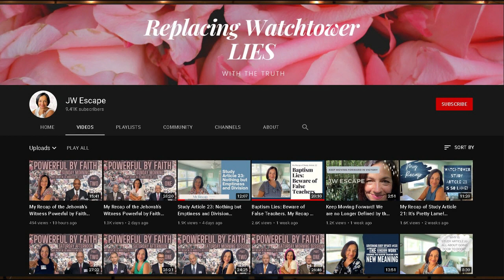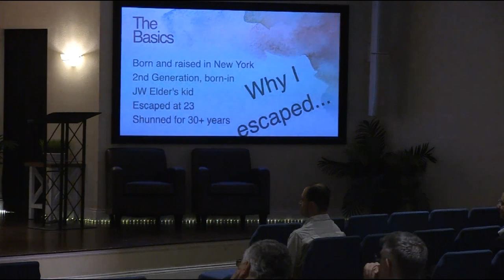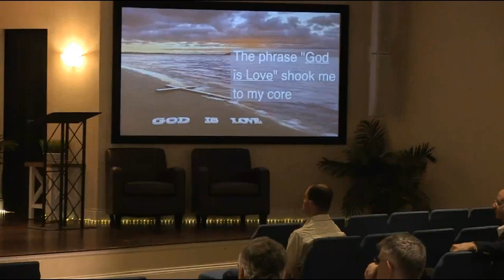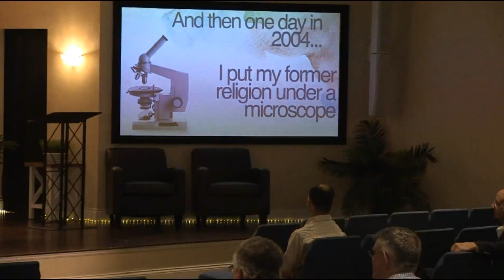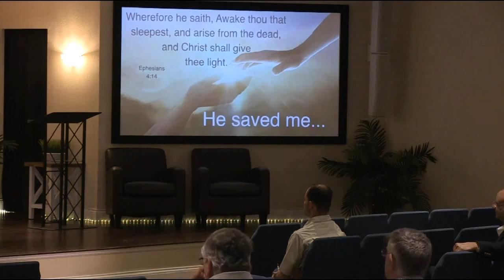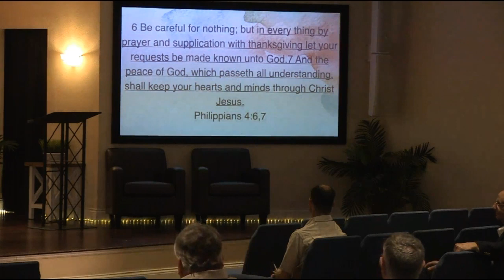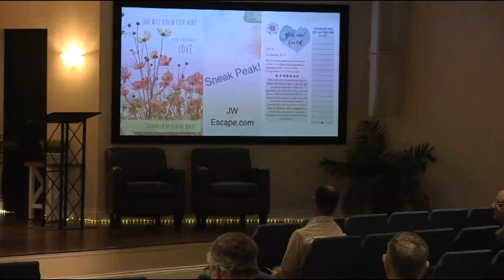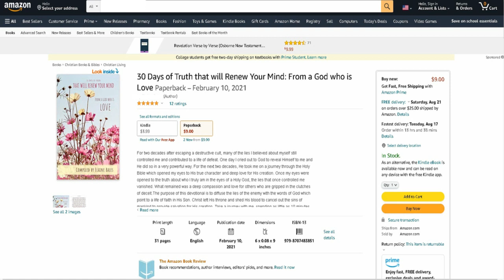JW Escape How I escaped the Watchtower LIVE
This presentation was recorded live in Texas as Elaine tells the story of how she escaped the Watchtower.